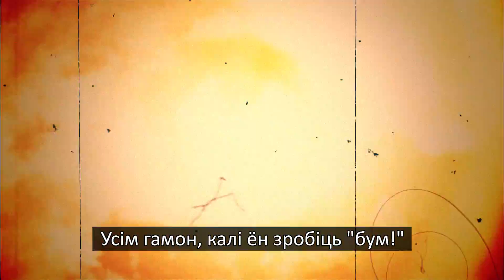Саўка ды Грышка: Рэактар — гэта ж ня трактар | Реактор - не трактор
Саўка ды Грышка спрачаюцца пра мэтазгоднасьць і бясьпеку Беларускай АЭС.

Савка и Гришка спорят про целесообразность и безопасность Беларусской АЭС.